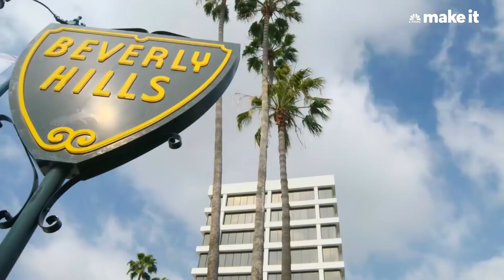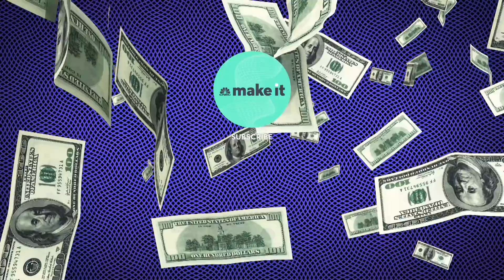Inside LA Cake Shop Loved By Rihanna, Pete Davidson And Audrey Hepburn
Los Angeles-based cake shop Cake and Art has been around since 1976. Other celebrity customers include Miley Cyrus, Audrey Hepburn, Cary Grant and Carrie Fisher.

Rihanna and Pete Davidson get their cakes from this small shop in LA—here's why | CNBC Make It.